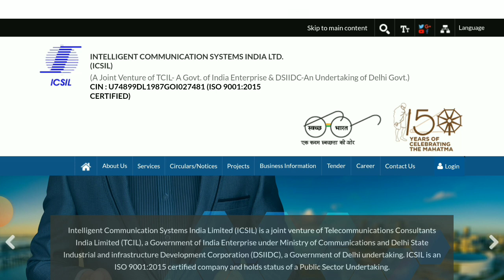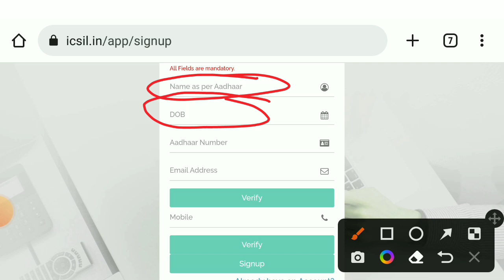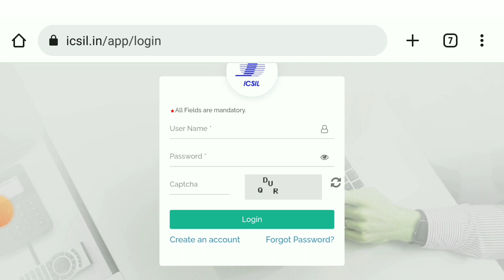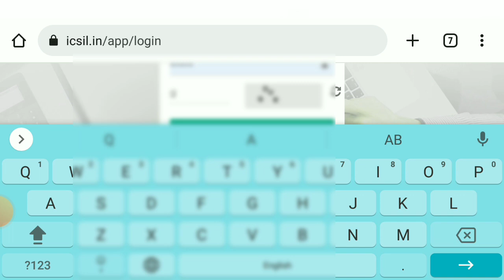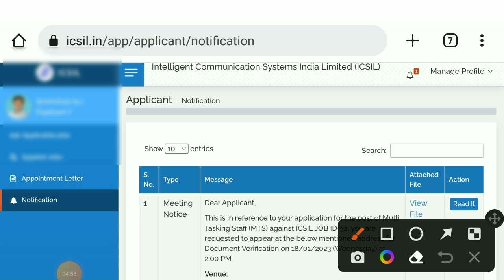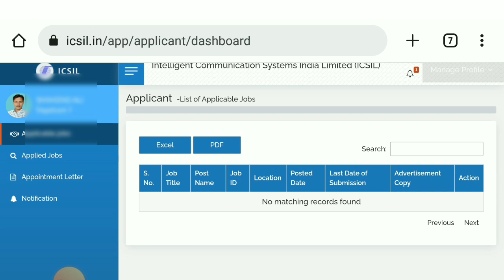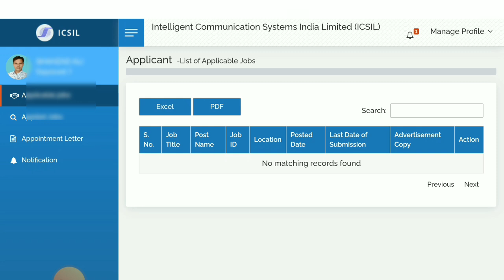ICSIL Metre Reading Vacancy 2023 | tarot reading,icsil data entry operator 2022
🎬 About This Video :
 Hello 👋 Guys this is Job Seeker Study@ - Channel.

 Learn 👉 Data Entry Operator Documents verification Kaise Hota Hai | Work From Home Jobs 2022 No Experience.
Watch this video till end to know all about it.

📌 Topic Covered In This Video :

✔ ICSIL Meter Reading Vacancy 2023

✔ IT Assistant Good News Today 2022-23

✔ icsil it assistant apply online 2022-23

✔  ICSIL IT Assistant Form Kaise Apply Karen 2022-23

✔ How to Apply IT Assistant ICSIL Form 2022-23

✔ IT Assistant फॉर्म ऐसे करें अप्लाई 2022-23

✔  ICSIL Assistant Coach Documents    Verification 🔥

✔ How to apply IT Assistant From 2022-23

✔ Work From Home Jobs 2022 No Experience - Job Seeker Study@

✔ Data Entry Operator Documents verification Kaise Hota Hai Job Seeker Study@

✔ICSIL_DEO_RECRUITMENT_2022

✔Icsil Recruitment 2022 Notification

✔Icsil Recruitment 2022 Delhi Jal Board

✔ How To Apply Icsil DEO 2022

✔Icsil_Deo_Online_Form_2022_Kaise_Bhare
✔Delhi Latest Job 2022

✔Contract Basis Job In Govt Sector In Delhi

✔ICSIL DEO Online Form 2022 Kaise Bhare

✔ICSIL New Vacancy 2022 10th Pass

✔Icsil Form Kaise Bhare

✔Icsil Data Entry Operator 2022

✔Icsil DEO Interview 2022

✔ Computer Operator/Data Entry Operator purely on Contractual.

✔ Icsil recruitment 2022 data entry operator

✔ contract basis job in govt department icsil

✔ icsil data entry operator 2022 apply online

✔ icsil data entry operator recruitment 2022

✔ Delhi State Industrial Infrastructure Development Corporation

✔ ICSIL DEO NOTIFICATION 2022

✔ ICSIL Sales Person 100 vacancy 2022

ICSIL VACANCY NOTIFICATION OUT 2022-23

ICSIL MTS Recruitment Notification Out government job 2023

ICSIL MTS Recruitment 2023

ICSIL Recruitment 2022-23

ICSIL JOB NOTIFICATION OUT 2022

breaking news IT assistant icsil 2022-23

icsil vacancy 2022-23

icsil data entry operator recruitment 2022-23

ICSIL VACANCY NOTIFICATION OUT 2022-23, 12th pass
govt jobs in up 2023, police bharti 2023, police jobs 2023, govt jobs 2023
upcomingovtjobs2023,icsil data entry operator recruitment 2022,icsil recruitment 2022,icsil vacancy 2022
2023 में आने वाले सरकारी नौकरीJob Vacancy march, upcoming new vacancies in jan 2023, new job notification in march 2023,
icsil biggest update 2022-23, icsil recruitment 2022-23